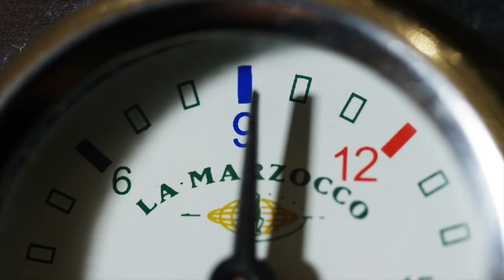A tale ..... of LOVE and NEW BEGINNINGS!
Palladium at Queen Street Village, Southport.

Palladium ep1 HD 1080p